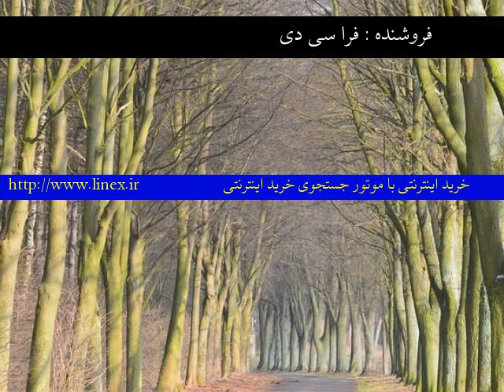خرید اینترنتی طرح توجیهی تولید نانو کامپوزیت -اورج